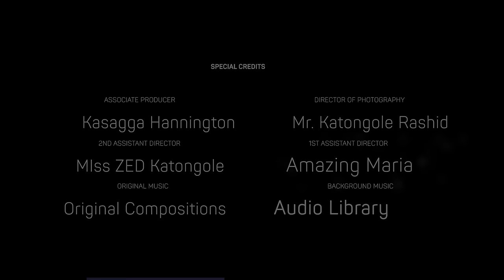Mirundi: 'Museveni Abakozesa Kweremeza Mu Ntebe' Ebyama Ebyagobezza Ssempijja, Kitutu ne Banne.